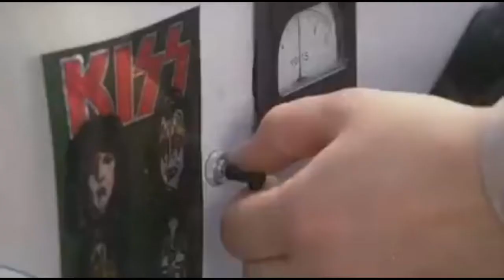Bud Spencer BOMBER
Jerry Cala